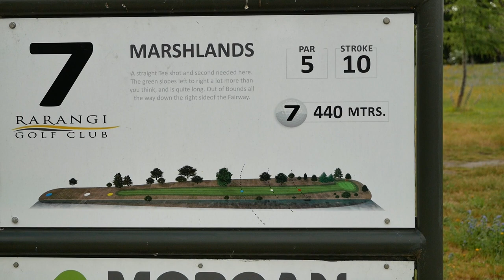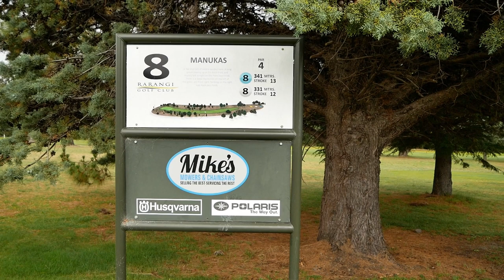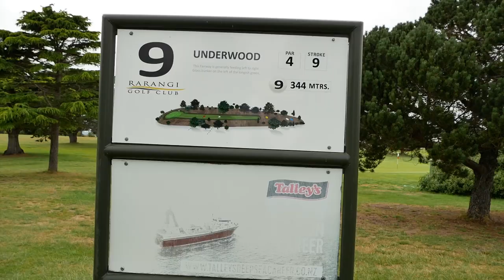RARANGI 7 - 9